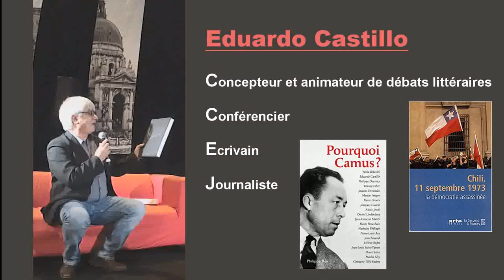30e Festival du livre de Colmar 2019 - Cédric Sire et Stéphane Bourgoin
Rencontres littéraires - Ma Tasse de T - Polar : entre mythe et réalité
Interview de Cédric Sire et Stéphane Bourgoin. Animée par Eduardo Castillo et la fnac.